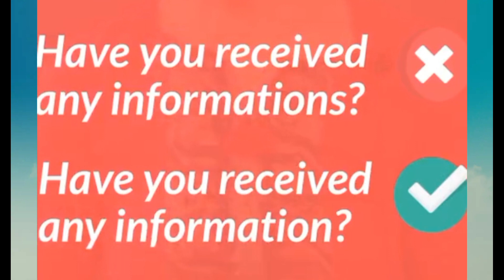अंग्रेजी में बहुवचन (Common Mistakes ) Common Grammar error Mistake in English confusing Plurals l